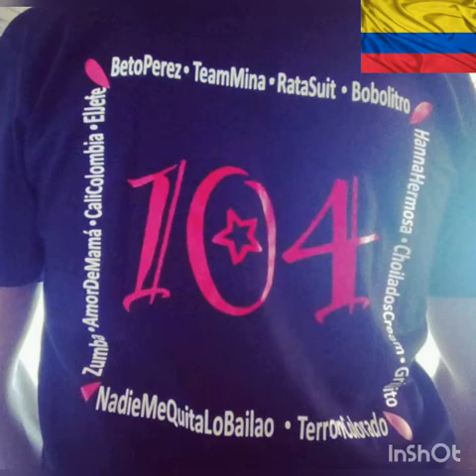El Gallinero de Beto - May 23, 2020